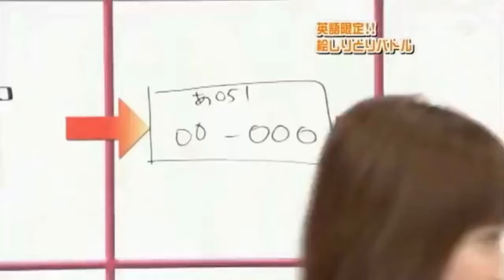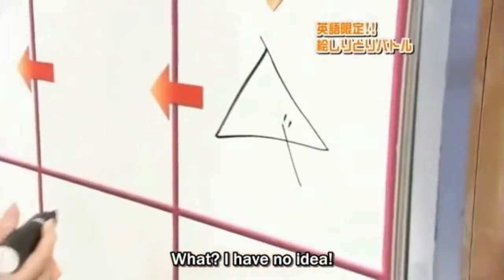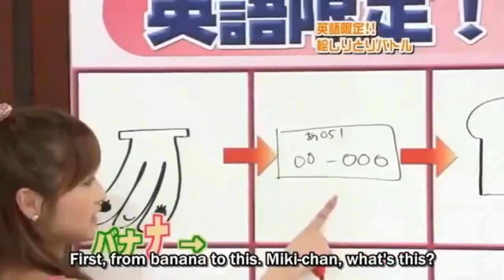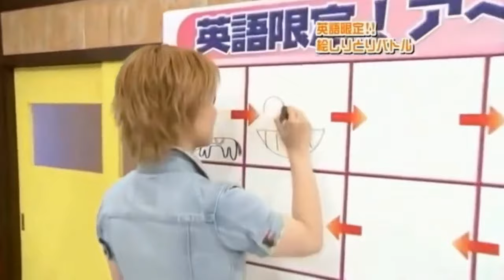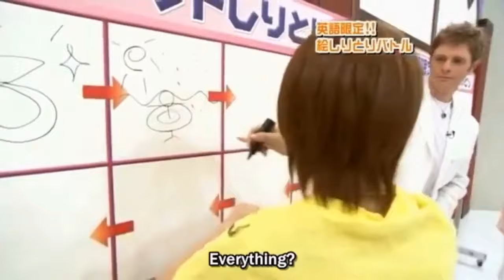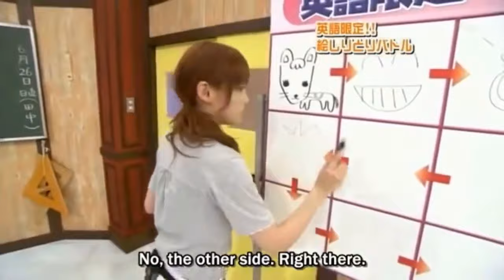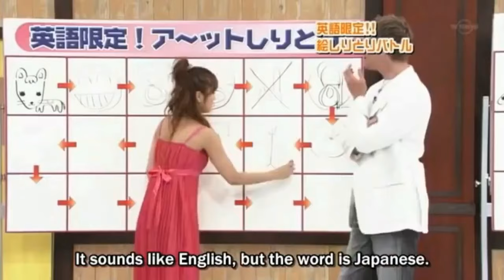English Lessons Gone Wild: Japanese Comedy Skit! #9